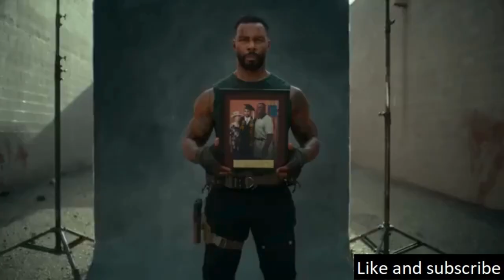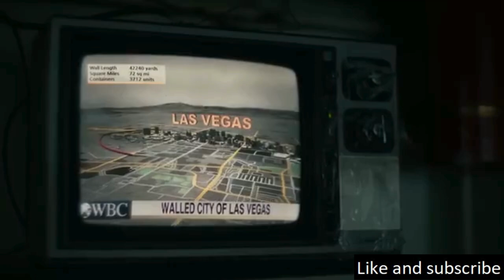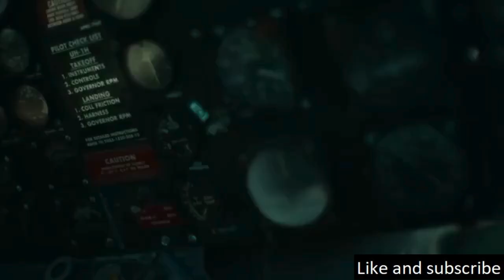Vegas Under Siege With The Undead Apocalypse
Spins a tale of high stakes and survival. The city, now a quarantine zone, is the stage for an audacious heist led by Scott Ward, a former mercenary.

Koho: (Canada)